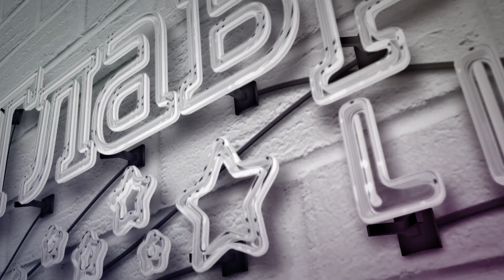Солистка "KAZKA" Зарицкая рассказала о разграбленном оккупантами доме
Зарицкая говорит - вынесли все. Даже колонку, весом в 30 кг. Пытались украсть микрофон, но выронили по пути рядом с домом